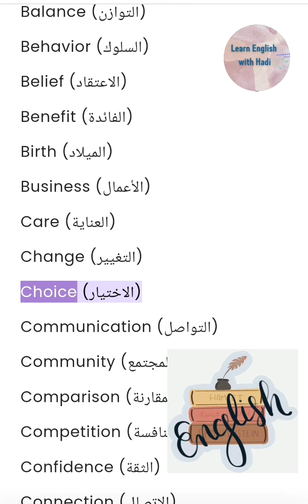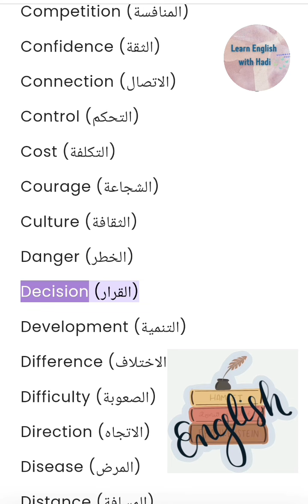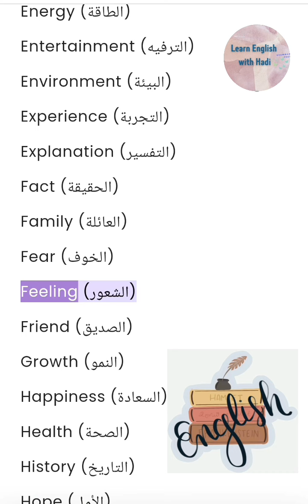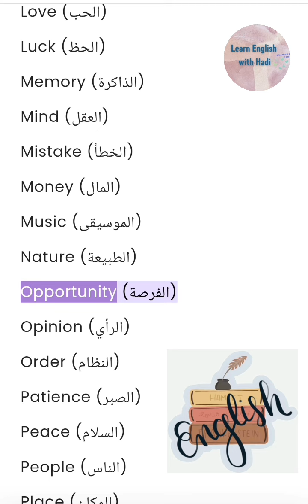تعلم 100 كلمة إنجليزية مهمة مع الترجمة للعربية: دليلك الشامل لتحسين مهارات اللغة الإنجليزية